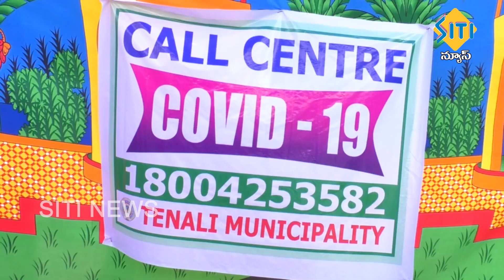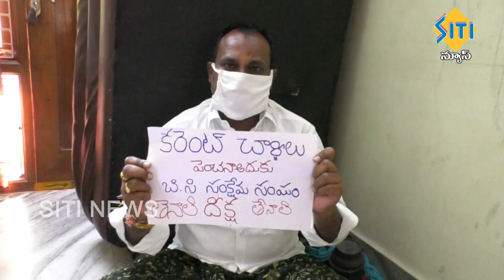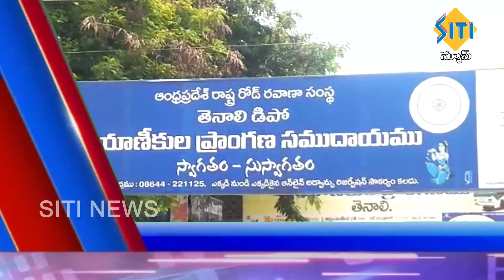TENALI SITI NEWS 22 5 2020 7 30 PM NEWS PART 3